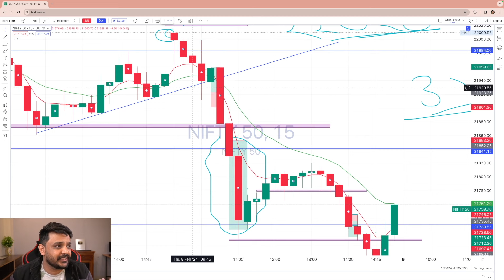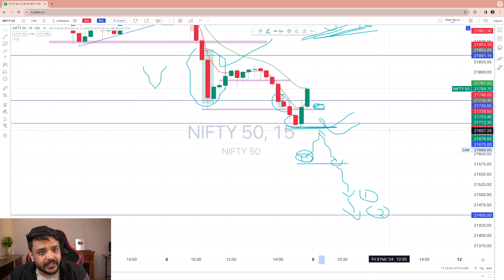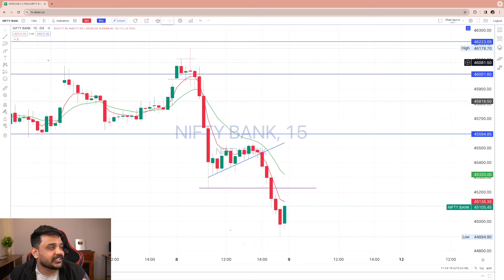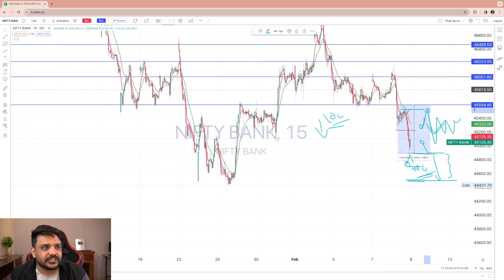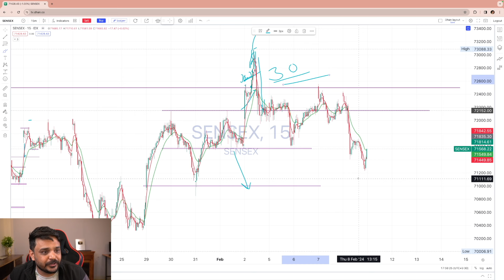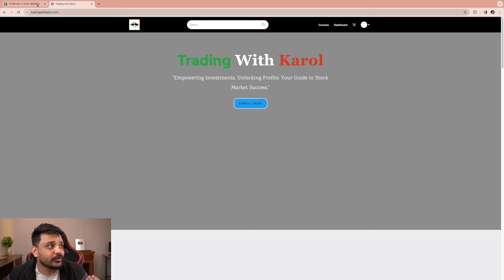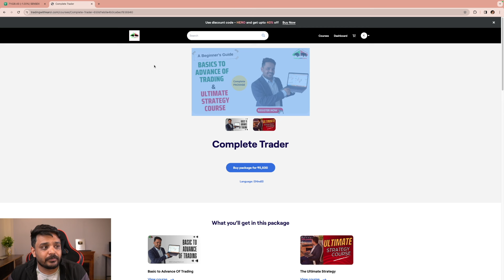Nifty | Bank nifty tomorrow market prediction| 9 Feb trading intraday Trading with Karol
Crypto Trading - Open an account in Delta Exchange